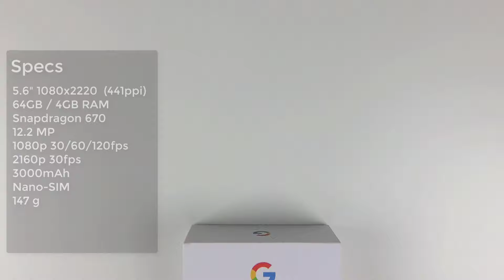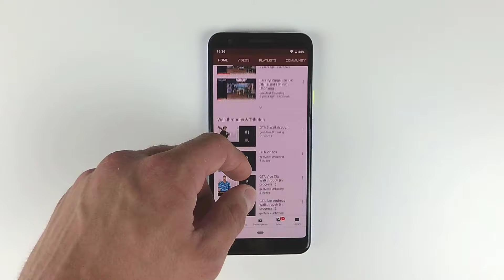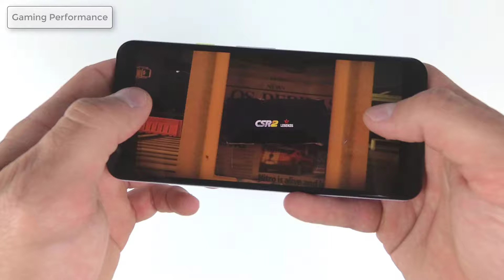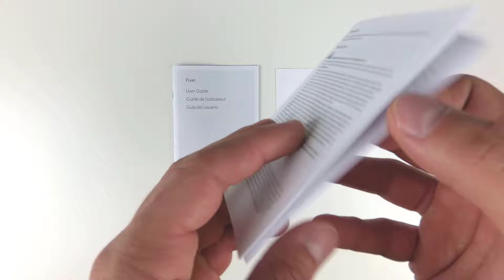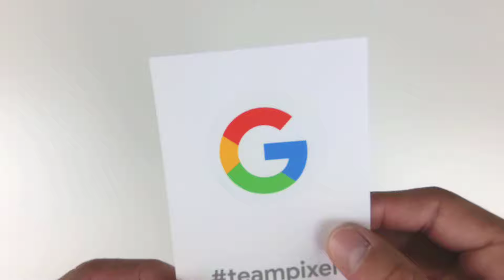Google Pixel 3a Unboxing (Purplish)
Unboxing of Google Pixel 3a smartphone, purplish color.

Google Pixel 3a

Display: 5.6' FHD+ (2220 x 1080) OLED at 441 ppi
Processors: Qualcomm® Snapdragon™ 670
RAM: 4GB LPDDR4x
Storage: 64GB storage³
Battery: 3000 mAh
Dimensions & Weight: 151.3 x 70.1 x 8.2 mm, 147 g